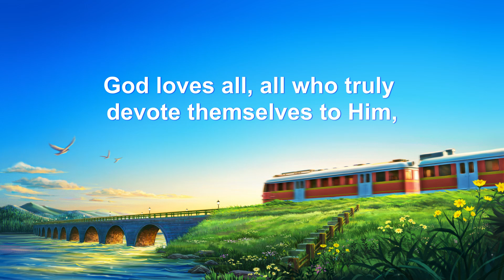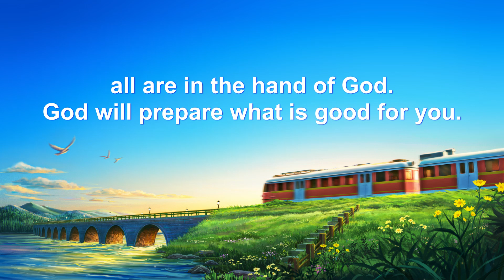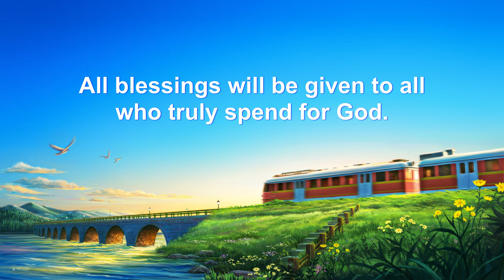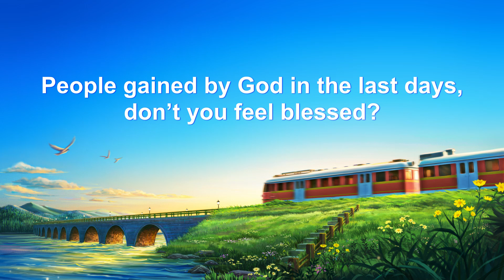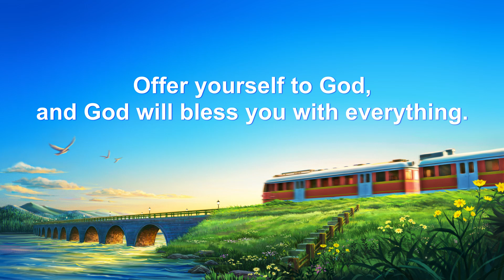"Rise Up, Cooperate With God" | English Christian Song With Lyrics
1
God loves all, all who truly devote themselves to Him,
hating all who’re born of Him,
yet resist and don’t know Him.
He will not abandon those truly for Him.
Instead He will double blessings upon them.
All the ungrateful will be punished double.
He won’t spare any of them.
Rise up, cooperate with God!
Sincerely expend for Him,
and God will not mistreat you.
Offer yourself to God,
and God will bless you with everything.
Rise up!

2
Offer up your whole being!
What you will eat or wear, what your future will be,
all are in the hand of God.
God will prepare what is good for you.
Rise up!

3
The enjoyment and supply will be endless.
For God once said: “He who sincerely spends for God,
will be blessed immensely.”
All blessings will be given to all
who truly spend for God.

4
People gained by God in the last days,
don’t you feel blessed?